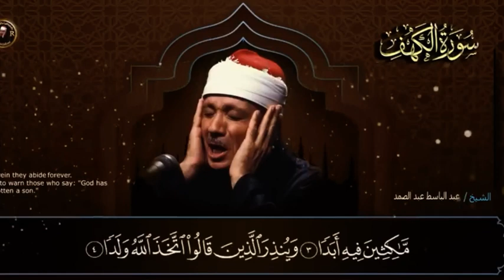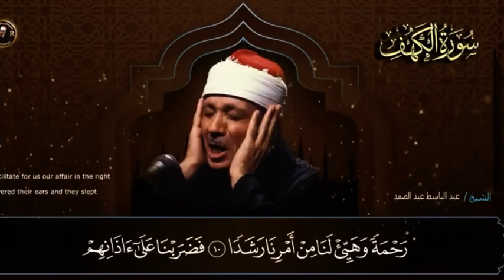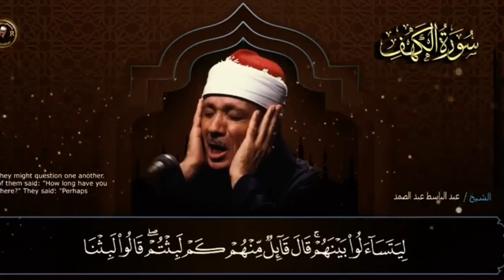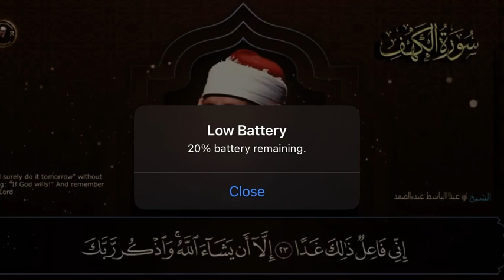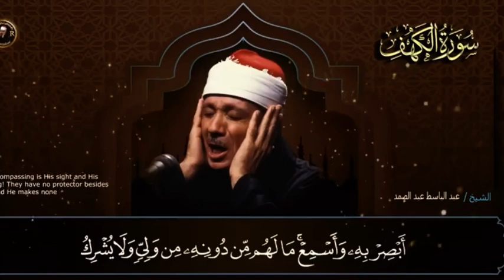سورة الكهف ❤️ تلاوة فضيلة القارئ عبدالباسط عبدالصمد ( رحمه الله )